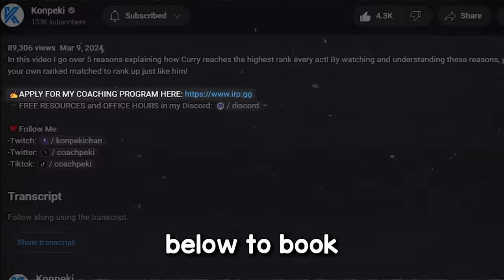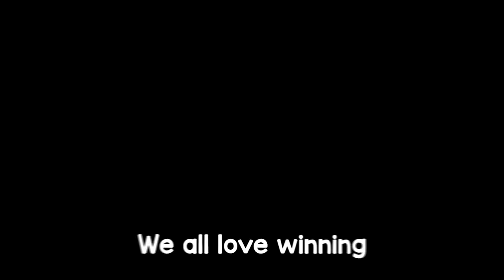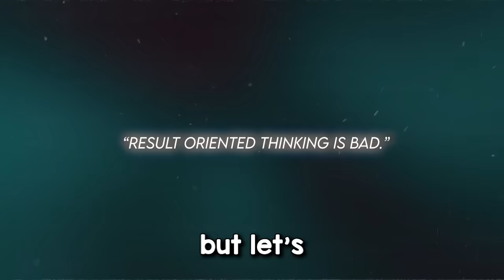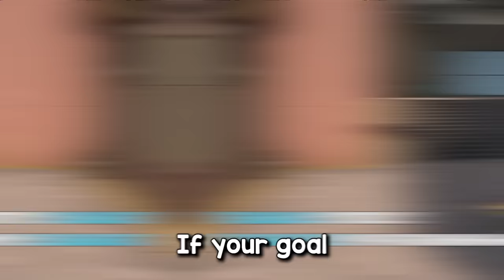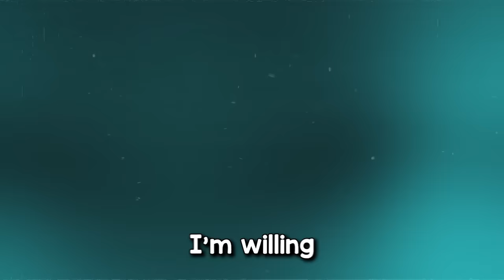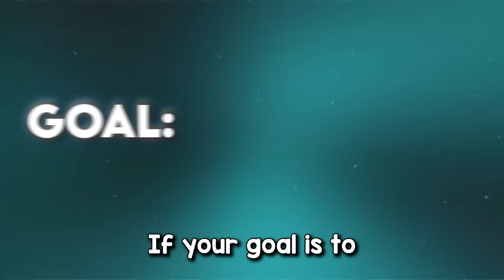How to make Improvement feel Natural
In this video I go over 3 simple steps that can help your level of improvement feel EASY in VALORANT
 ✍️ Apply For My Coaching -- 5 DIVISIONS IN 10 WEEKS GUARANTEED: